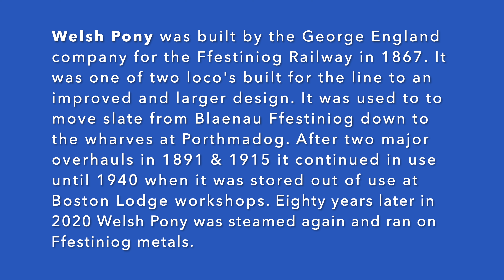Coombe Hill Railway "Welsh Pony" Runs On St Davids Day 2021 With An 11 Vehicle Special Train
A BRIEF HISTORY OF THE FULL SIZE LOCOMOTIVE
Welsh Pony was built by the George England company for the Ffestiniog Railway in 1867. It was one of two loco's built for the line to an improved and larger design. It was used to to move slate from Blaenau Ffestiniog down to the wharves at Porthmadog. After two major overhauls in 1891 & 1915 it continued in use until 1940 when it was stored out of use at Boston Lodge workshops. Eighty years later in 2020 Welsh Pony was steamed again and ran on Ffestiniog metals.
This model was purchased from the late David Newham who had purchased it from Finescale or David Bailey. The model runs at two speeds powered by batteries giving 9 or 18 volts.